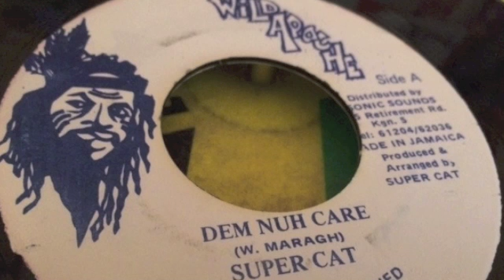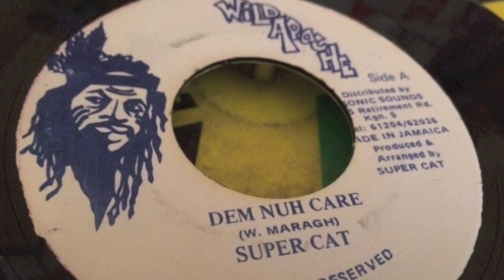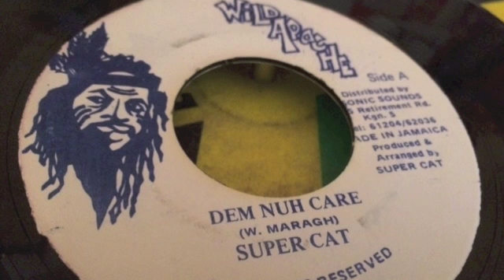Super Cat - Dem Nuh Care + Version - Wild Apache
Let Me tell You Boy Riddim